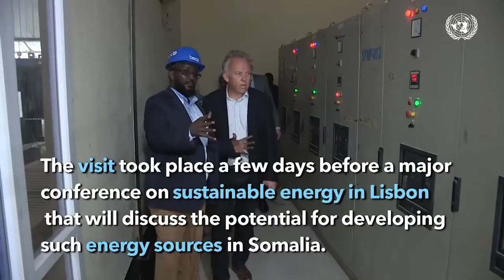Shacabka Muqdisho: ''40-jirka Somaliland maanta Soomaali iskuma yaqaano laakiin dadka Puntland...''.